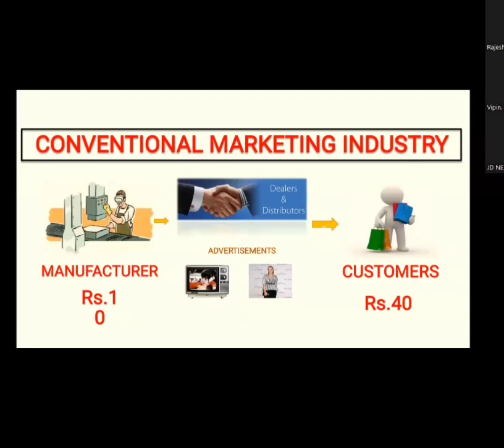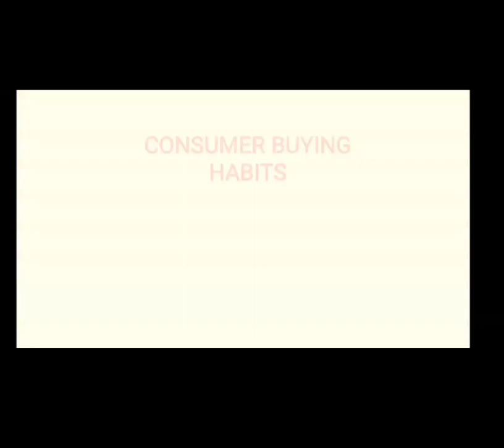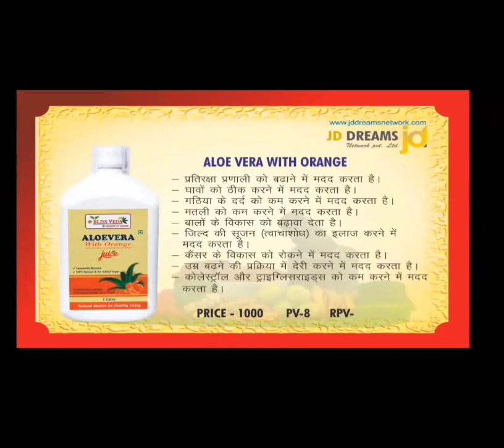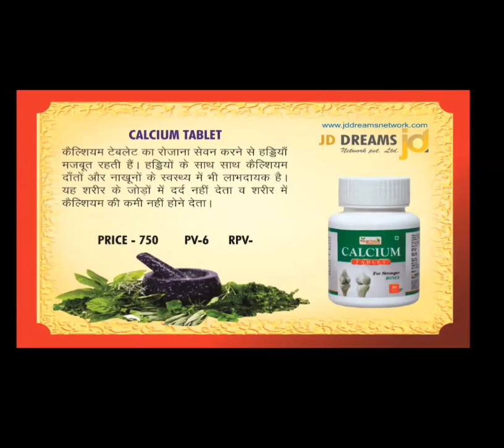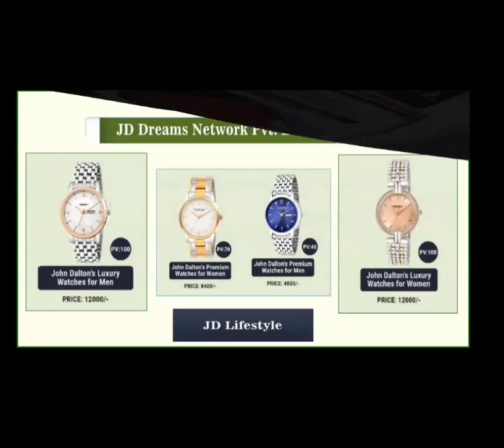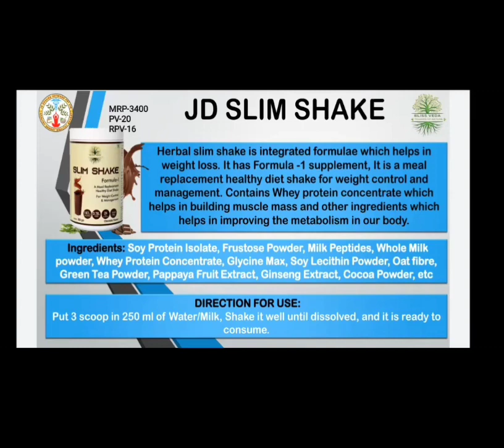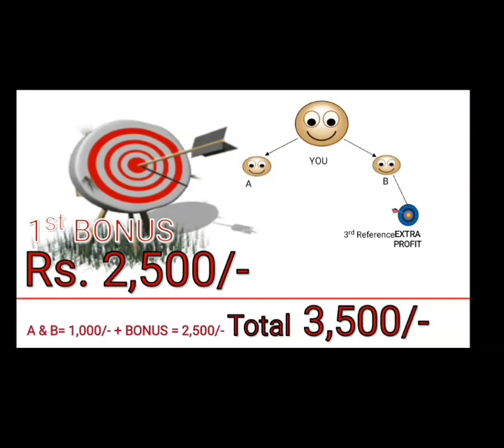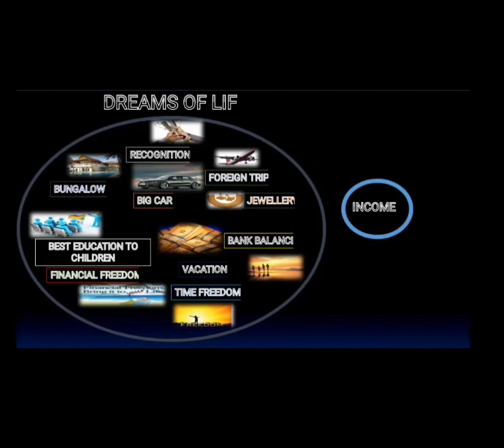JD DREAMS PLAN PRESENTATION! BY MR ANIL KUMAR YADAV! #